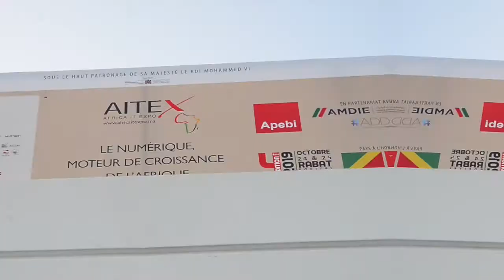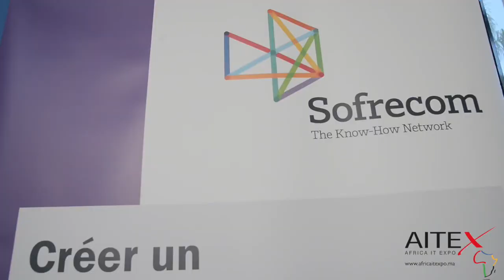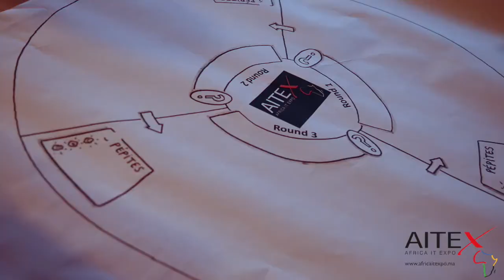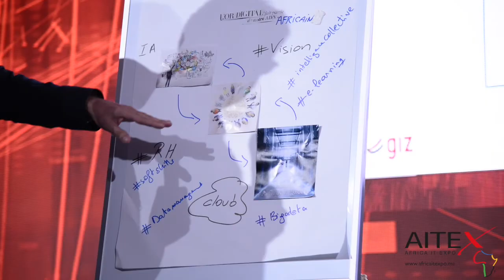Best Of AITEX 2019